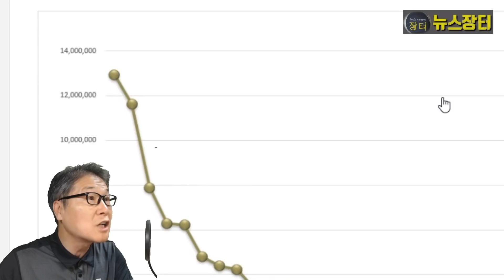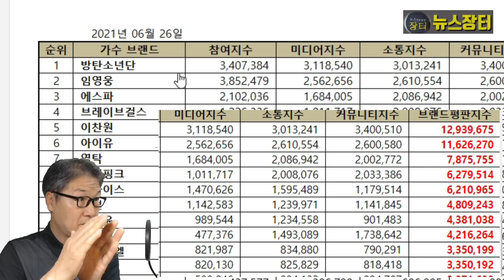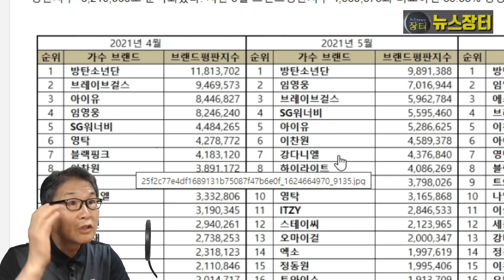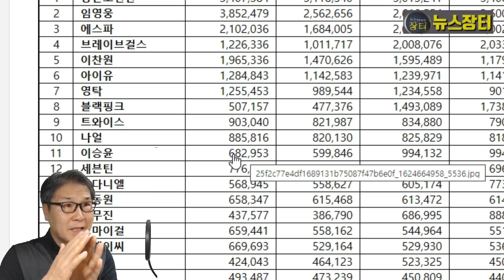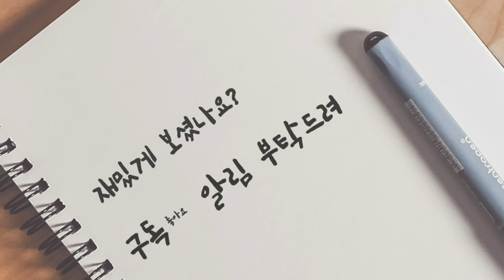미스터트롯 임영웅 6월 가수 브랜드평판 또 2위! 조만간 1위 가능하다는 분석! 격차 계속 좁혀져! 1위는 방탄소년단, 한국기업평판연구소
임영웅이 한국기업평판연구소 6월 가수 브랜드평판지수에서 2위를 차지했다. 1위는 방탄소년단이다. 하지만 1위와 2위가 계속해서 좁혀지고 있어 조만간 임영웅이 브랜드평판지수에서도 1위를 할 수 있다는 분석이다.